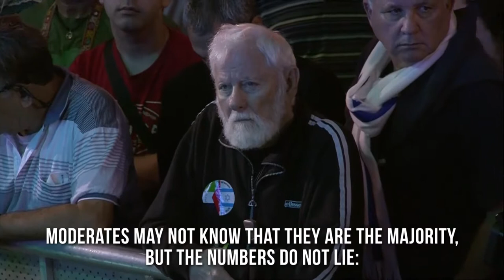Polly Bronstein, 2017 Rabin Rally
Darkenu CEO Polly Bronstein at the 2017 Rabin Rally, co-hosted by Darkenu and Commanders for Israel's Security.

On Nov. 4th We Remembered: We Are One People!